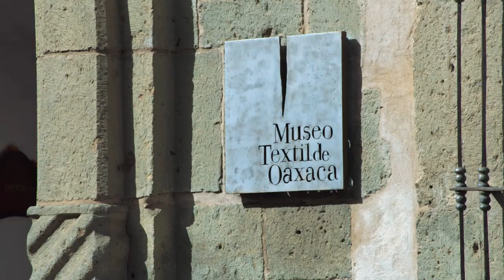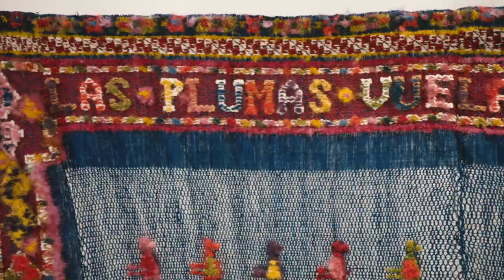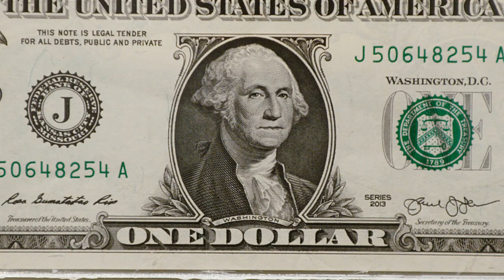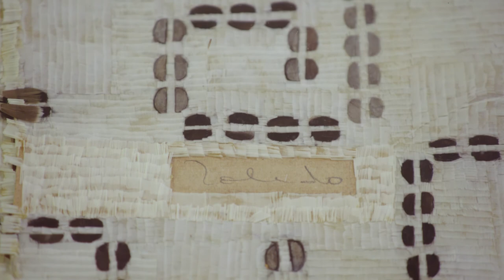Jim & Veralee Bassler & Museo Textil de Oaxaca & Guelaguetza celebration, BORDERS episode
BORDERS episode Jim and Veralee Bassler segment, including Alejandro de Avila Blomberg, Hector Meneses Lozano at the Museo Textil de Oaxaca, and the Guelaguetza parade in Los Angeles. PBS premiere Friday, September 29, 2017.